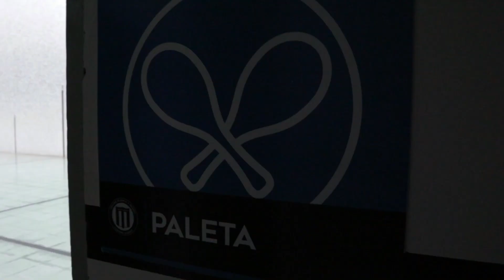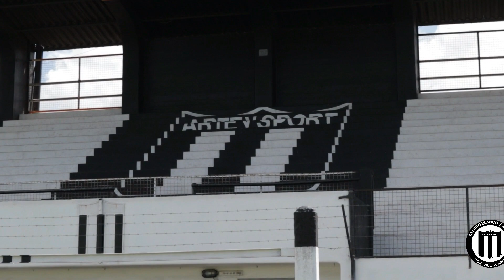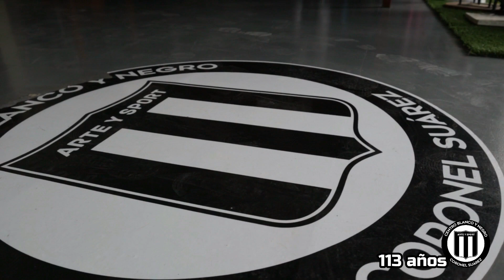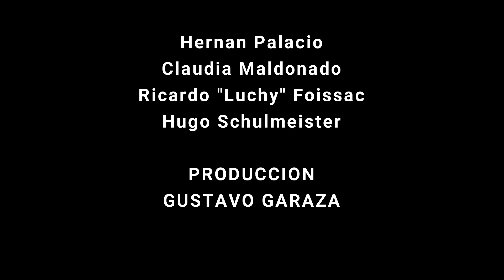2021 INSTITUCIONAL BLANCO Y NEGRO